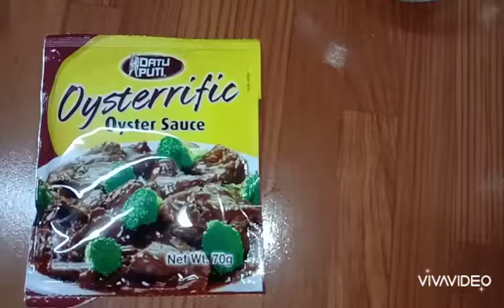HOW TO COOK SOTANGHON GUISADO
Ingredients:
1/2 kl chicken
1/4 kl chicken liver
1/4 kl  squid balls
1/8 kl chicharo
1/8 kl baguio beans
1pc carrot
Medium cabbage
1 red bell pepper
1 chicken cube
5cloves garlic
1medium white onion
Patis (if needed kung matabang pa)
Black pepper
Soy sauce
Oyster sauce
1/2 kl sotanghon noodles
250ml of boiling water

Also watch
How to cook pork pocehro: